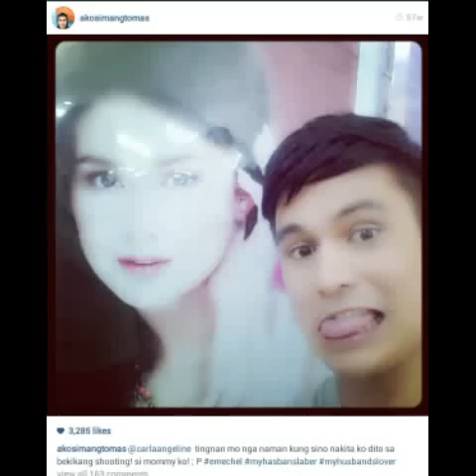Tomcar - wala man sayo ang lahat ( tom and carla )